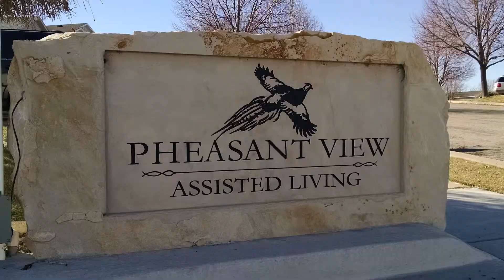Pheasant View Edit